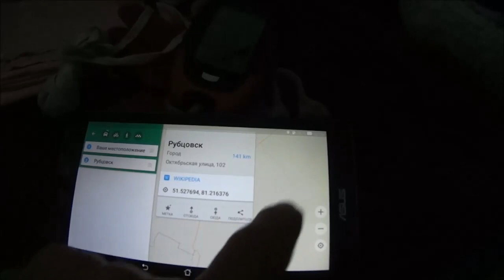3. Последнее велопутешествие. Как я боролся с клещами. Классная ночевка в палатке.